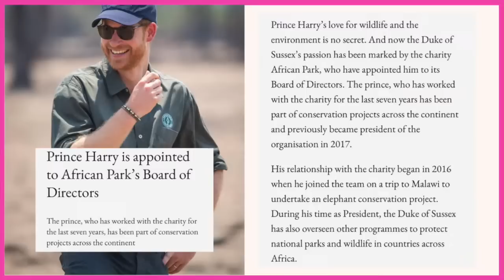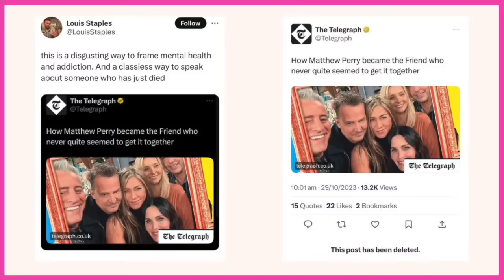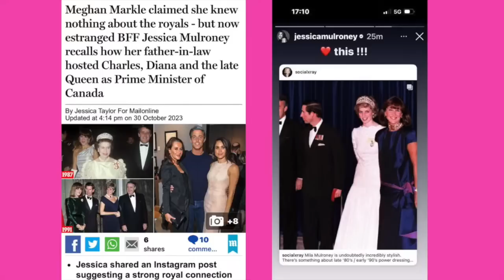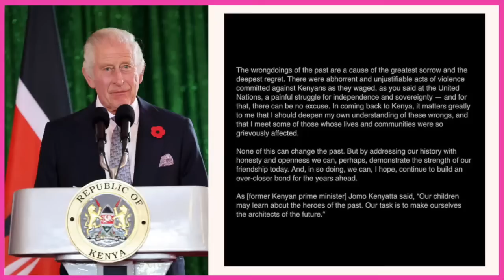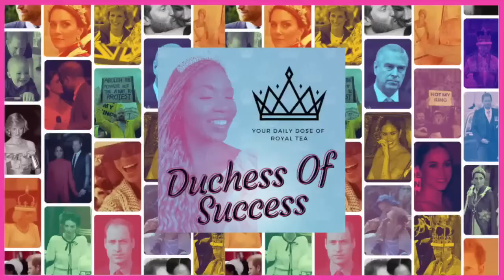Meghan's Messy First Royal Speech, Is Kate's Uncle Writing An Expose? + Charles Non-Apology To Kenya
📚 I'M A WRITER - BUY MY BOOKS 📚
➵ # PassportReady: The Ultimate Guide To Solo Female Travel

➵ The Way Of The Wildflower: How To Bloom And Stay Rooted In Uncertain Times